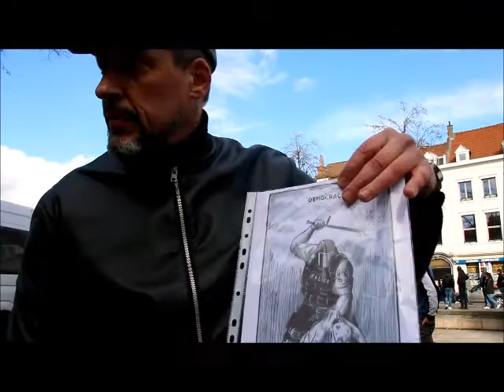Fortes émotions sur la Place de Ste Catherine-Bruxelles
Lundi 14 février 2020, fortes émotions sur la place de Sainte Catherine à Bruxelles
Vidéos : Kim Hoa Chabert